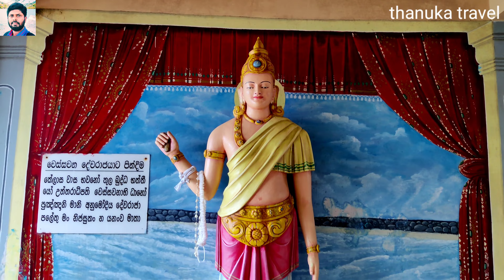matera City and Temple |matera history in Tamil vlog | tourist place | travel vlog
matera City and Temple Sri Lanka  Buddhist temple  vlog Tamil matera town

The Parawi Duwa Temple is a Buddhist Temple, situated on a beautiful small island close to Matara beach. Surrounded by the Indian ocean, it is accessible, Best Tourist Places To Visit In Matara ; 1. Star Fort. The star fort, Old Dutch Trade Center (Nupe Market) Weherahena Temple
Polhena Beach, Polhena Beach. 1. 4 km from city center, Dickwella Beach. Dickwella Beach. 15 km from city center, Weligama Beach sir Lanka tourist place Weligama Beach. 0 km

Buddhist music
boudi song
Buddhist
motivation song
matare mavaddam
matera City
about matare
thamil vlog
vlog in Tamil sir Lanka
most beautiful place in Sri Lanka
beautiful place
beautiful beach
beautiful temple
beautiful city
beautiful Buddhist temple
Sri Lanka
Tamil
singala
history
video full video